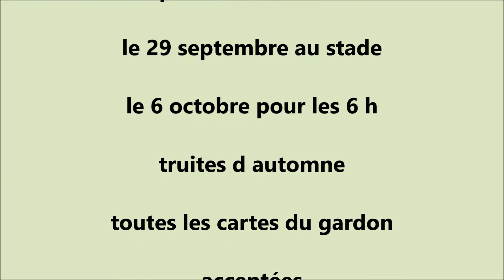le gardon du bazois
découverte de la pêche pour les moins de 12 ans  au port le 17 aout 18